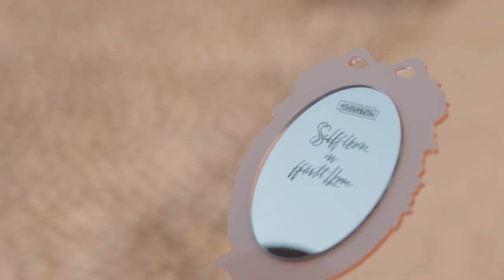INTIMISSIMI presenta 'Self love is first love'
"Self love is first love" è il mantra promosso dal brand intimissimi che ha unito sul palco donne diverse per attitudine e professione, coinvolte in un talk dedicato a temi attuali come body positive, empowerment, autostima e positività.